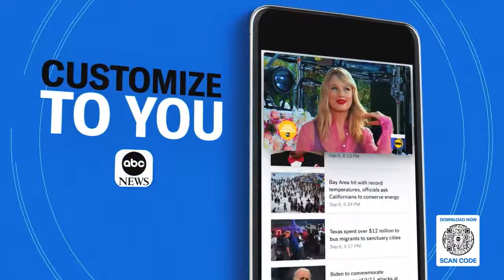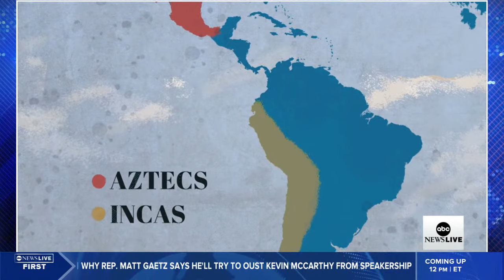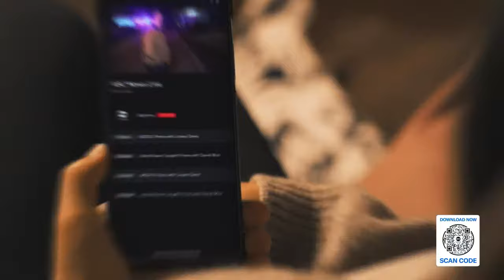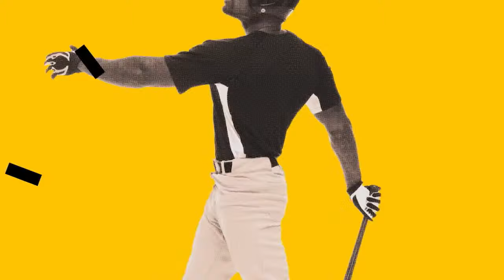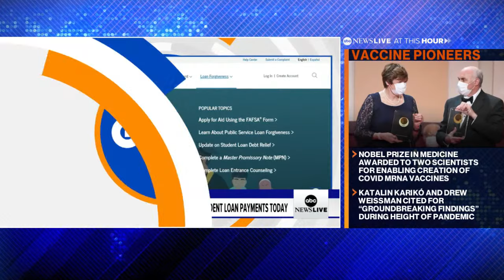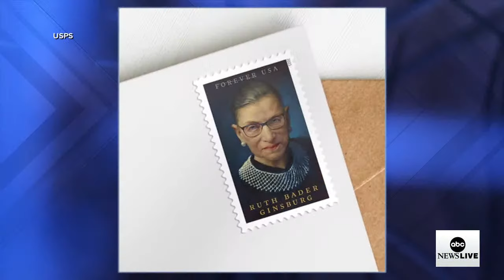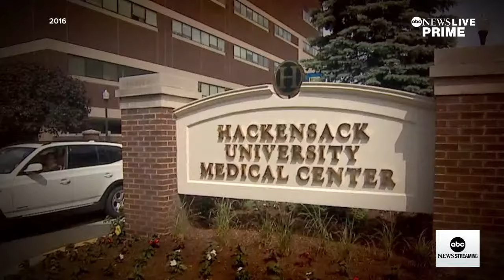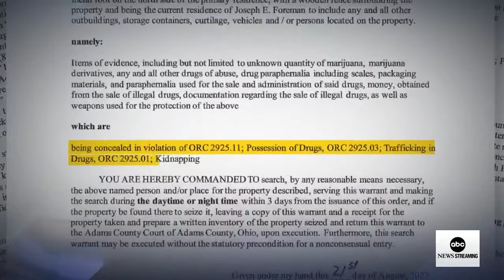LIVE: ABC News Live - Monday, October 2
News, context and analysis. Streaming 24/7 on ABC News Live.